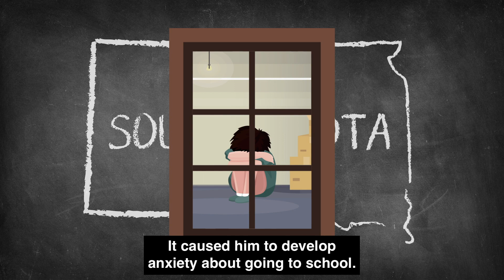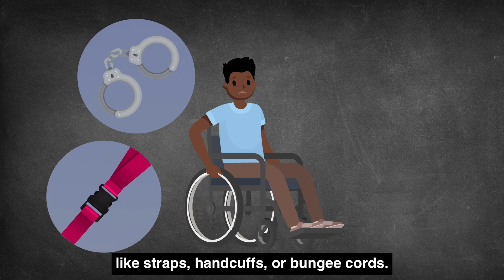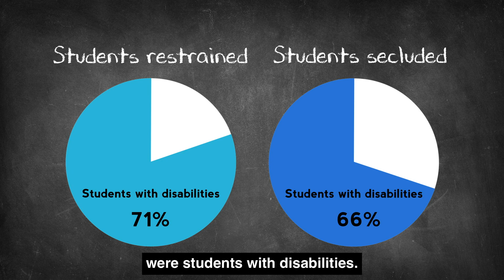Restraint and Seclusion in Schools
The funding for this publication is provided, at taxpayer expense, by the U.S. Department of Health and Human Services (DHHS), Administration for Community Living (ACL); U.S. Department of Education (DOE), Rehabilitation Services Administration (RSA). The Protection and Advocacy System for the state of WV.